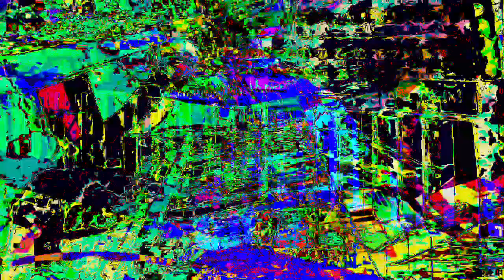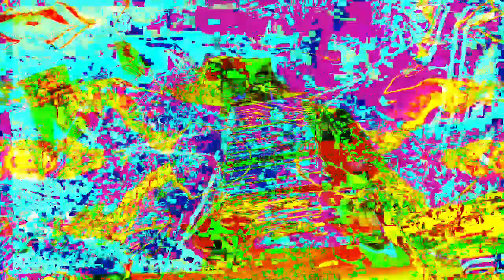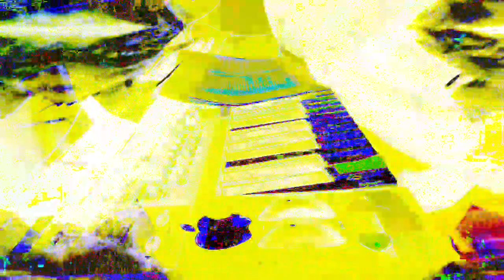11 minutes 39 or 40 second type video mixes made in Max 8 *Photosensitivity Warning*